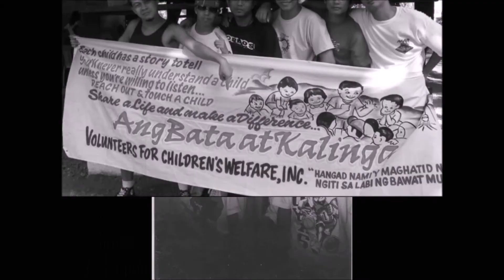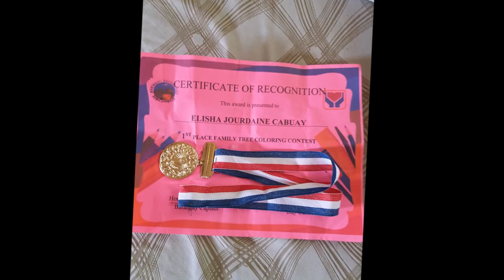MY FIRST HONOR | Baby Buding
Dahil wala kang Graduation Day, ginawan na lang kita dito sa Youtube!
Congrats, anak!

Vlog no.73